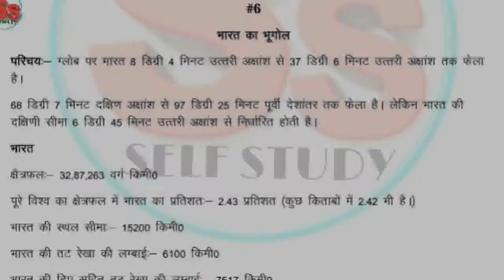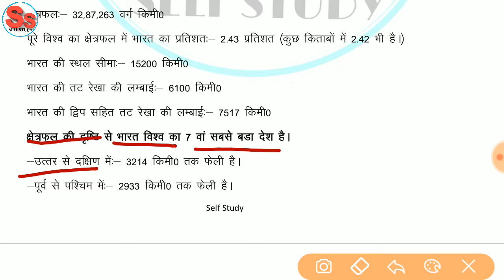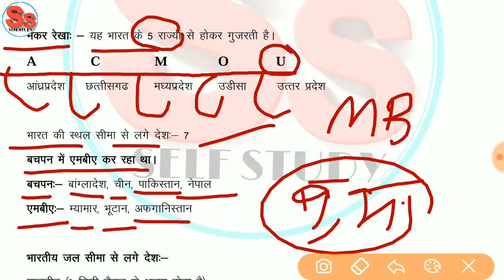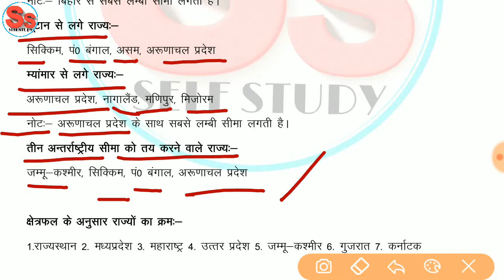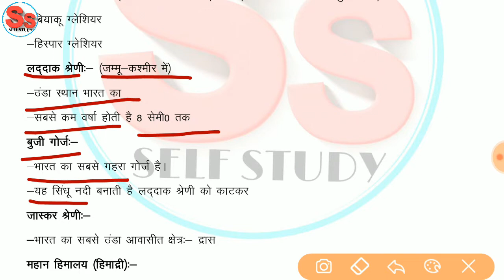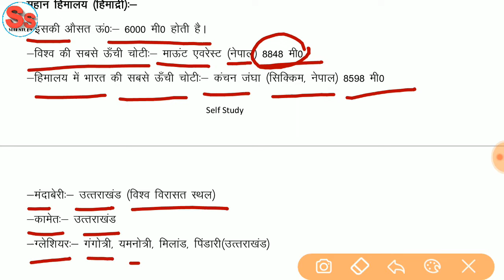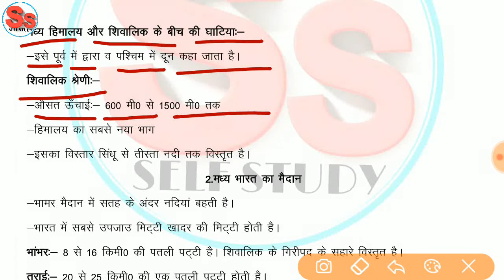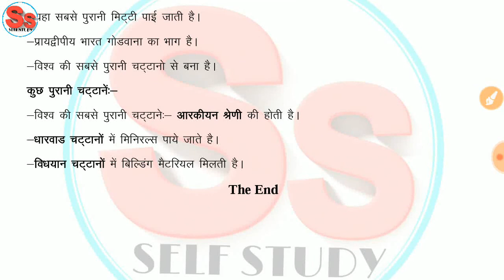GEOGRAPHY PART 6 | भूगोल भाग 6 । DETAILED GEO| SPECIAL FOR RRB NTPC| RAILWAY GROUP D| UPSC EXAMS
धन्‍यवाद !
Self Study 🤝